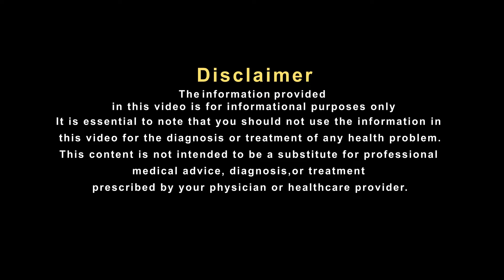इंडियन टॉयलेट पहुंचा सकता है आपको बिस्तर पर वेस्टर्न टॉयलेट का क्यों करना है इस्तेमाल?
वेस्टर्न टॉयलेट इंडियन ट्रेडिशनल टॉयलेट के मुकाबले काफी आरामदायक मानें जाते हैं। खासकर उन लोगों के लिए जिन्हें घुटने और पैरों की समस्या होती है उन्हें वेस्टर्न टॉयलेट ही इस्तेमाल करना चाहिए .. वेस्टर्न टॉयलेट का इस्तेमाल करने से मांसपेशियों में किसी तरह का खिंचाव या तनाव नहीं आता है। इस टॉयलेट का फायदा उन लोगों को भी हो सकता है जिन्हें ओस्टियोआर्थराइटिस जैसी गंभीर बीमारी है। आईए सुनते है प्रसिध्द हकीम, हकीम सुलेमान खान जी से इस पर उनका क्या कहना है.